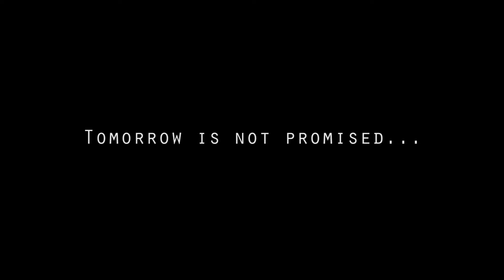B.A.R.E JokeZ - Change You Prod. Spence Mills (Music Video) | Wavvy Music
B.A.R.E JokeZ drops his latest music video for 'Change You' exclusively on Wavvy Music.